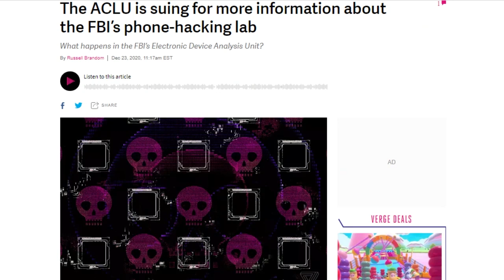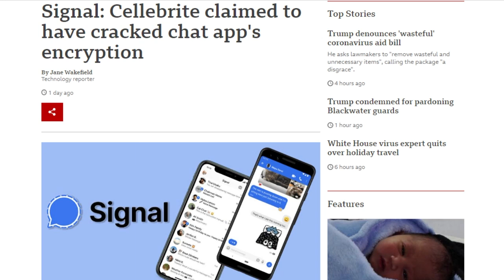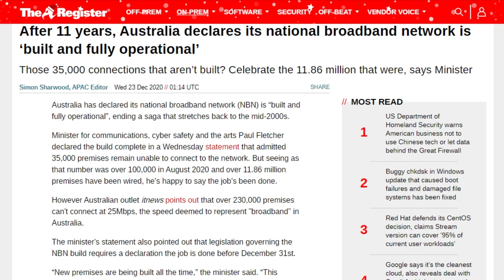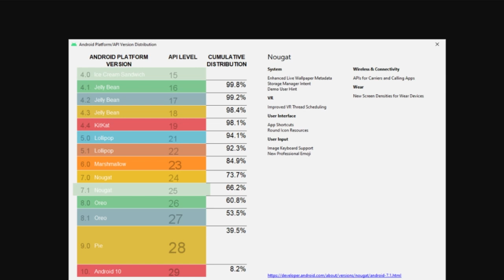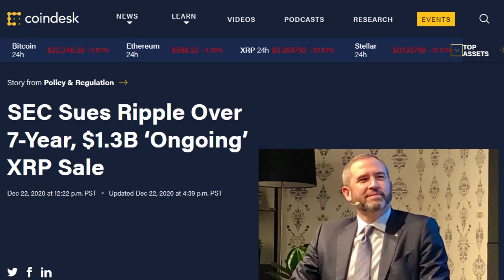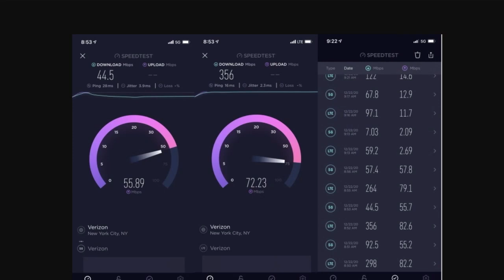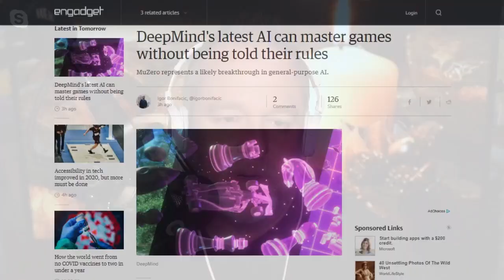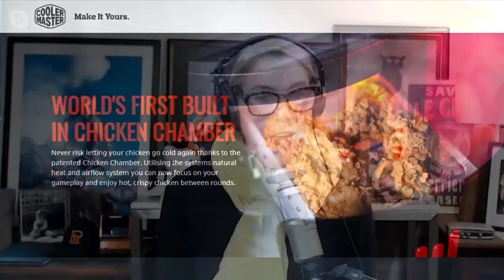Turn Off Your 5G - DTNS 3933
Is 5G Slower Than 4G on Verizon? We reveal the surprising details and the truth behind Verizon's 5G network.

Today’s guest:
Scott Johnson